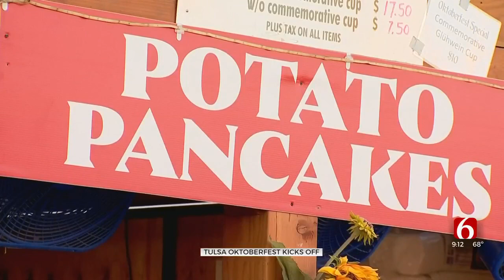Opening Day Of Oktoberfest Excites Tulsans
Oktoberfest brings a little piece of Munich to Tulsa, including food, music, and German beer. Keep in mind that there is no parking at Oktoberfest, but you can take a free shuttle.